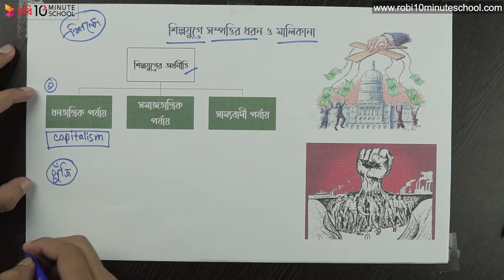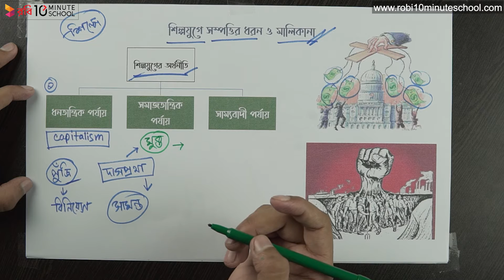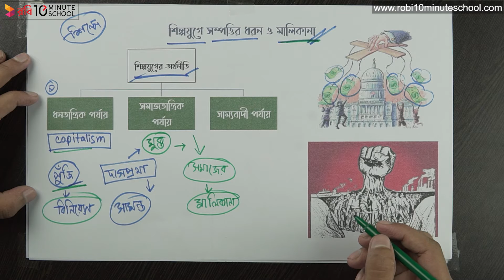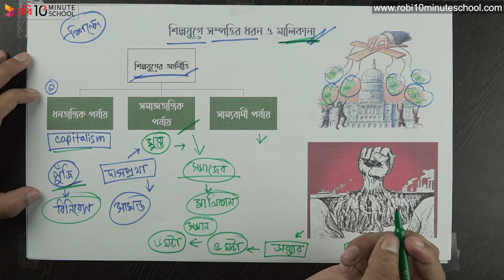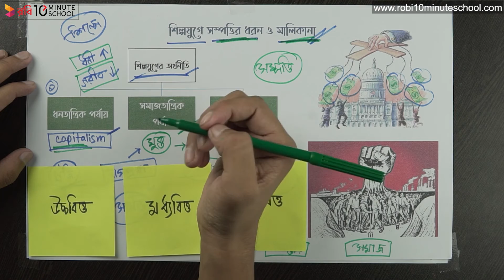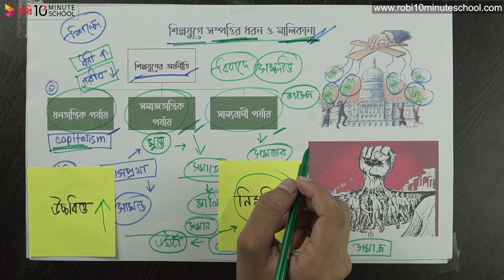০৯.১১. অধ্যায় ৯ : সামাজিক ব্যবস্থা - শিল্পযুগে সম্পত্তির ধরন ও মালিকানা [HSC]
Series: Sociology 1st Paper [HSC]
Instructor Name: Noman

10 Minute School এর সাথে শেখা কখনও থামিও না, যেখানে তুমি পাবে ভিডিও টিউটোরিয়াল যা থেকে শিখে তুমি কুইজ দিয়ে নিজেকে যাচাই করে নিতে পারো, নিজের দক্ষতা বাড়ানোর জন্য পাবে অসাধারণ প্রশিক্ষক যারা তোমাকে নির্দেশনা দিবে। 10 Minute School এ তুমি পাবে লাইভ ক্লাস, ইন্টার্যাক্টিভ ভিডিও, ব্লগ, ডেভেলপমেন্ট সেকশন, স্মার্টবুক যার মাধ্যমে পুরো শিক্ষাগ্রহণ প্রক্রিয়াই হয়ে উঠবে আনন্দদায়ক এবং সকলে সুযোগ পাবে যাতে তারা শেখার, অনুশীলনের এবং উন্নতি করতে পারে।